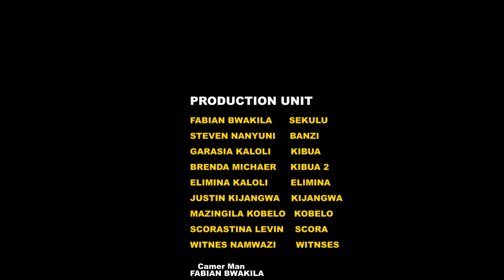SEKULU chapombe ep 2 / dogo kichuya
dogo kichuya x dogo wa ugwadu Dogo wa ugwadu Clam Vevo mkojani jini mahaba